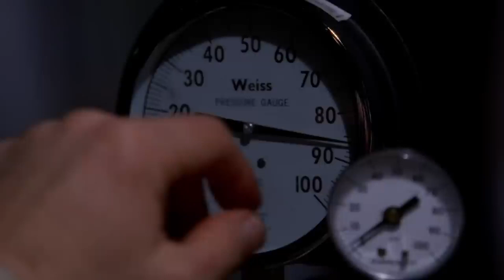The End of Breaking Bad But the Song is Something In The Way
It turned out pretty good though

Public Law 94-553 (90 Stat. 2541), is a general revision of the copyright law, Title 17, United States Code; it becomes fully effective on January 1, 1978.